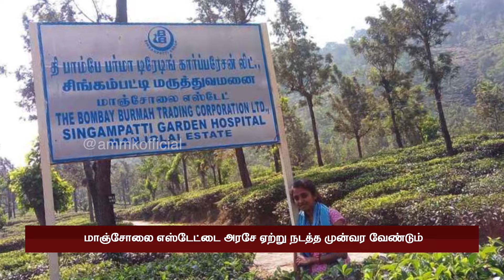TTVDhinakaran | மாஞ்சோலை எஸ்டேட்டை அரசே ஏற்று நடத்த முன்வர வேண்டும் | Manjolai | AMMK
நூற்றாண்டு கண்ட மாஞ்சோலை எஸ்டேட் மூடப்படுவதால் வேலையிழக்கும் நூற்றுக்கணக்கான தொழிலாளர்கள் – தேயிலைத் தோட்டத்தை அரசே ஏற்று நடத்தி தொழிலாளர்களின் வாழ்வாதாரத்தை பாதுகாக்க வேண்டும்.